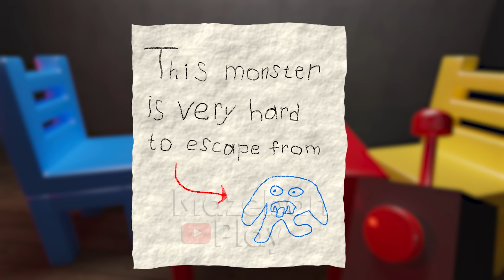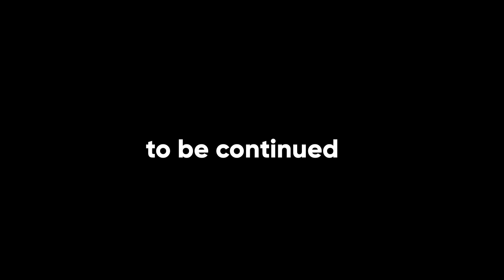Garten of Banban 7 - ALL NEW BOSSES + POPPY PLAYTIME (Gameplay #21)